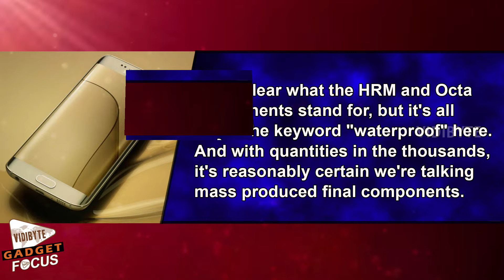Samsung Galaxy S7 & S7 Edge Water Resistance Confirmed by Import Listings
The Samsung Galaxy S7 and S7 edge are now less than two weeks away from an official unveiling (once again, February 21), and by now you may have gotten tired of the daily leaks.